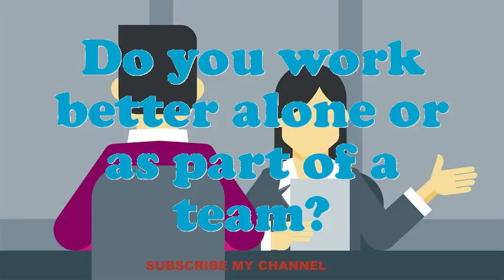Coal Moving Equipment Operator interview questions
Interview Questions for Coal Moving Equipment Operator.What makes your comforts about an Coal Moving Equipment Operator position?What encouragement preparation would you demand being capable to do this Coal Moving Equipment Operator job?Illustrate few exemplars of companionship as an Coal Moving Equipment Operator.Why do you think you are eligible for the position of Coal Moving Equipment Operator?Give me an example of a stressful condition for Coal Moving Equipment Operator?